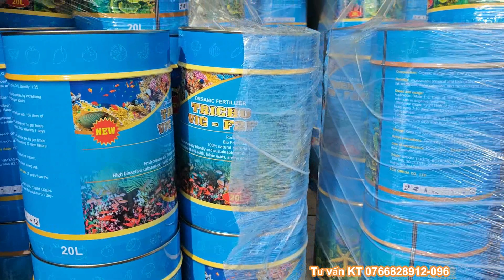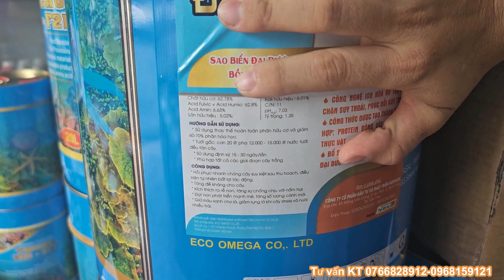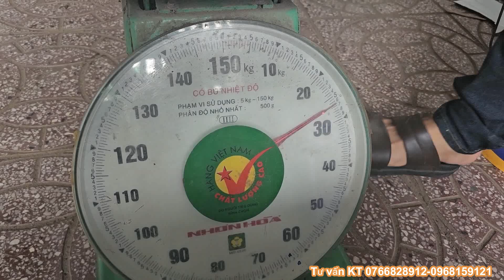Can thiếc ĐẠI DƯƠNG được nhập khẩu CHUẨN như thế nào? Sự Khác Biệt từ ÔNG LỚN THỔ NHĨ KỲ.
Cửa Hàng VTNN Thẳng Trang
Kinh Doanh phân bón và thuốc BVTV
Đc: ấp Trường Thọ, xã Trường Long, huyện Phong Điền, Thành Phố Cần Thơ